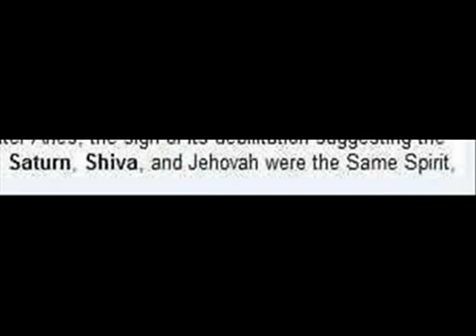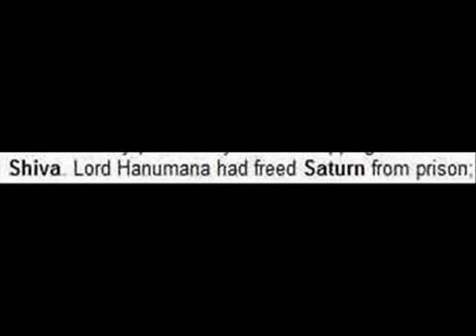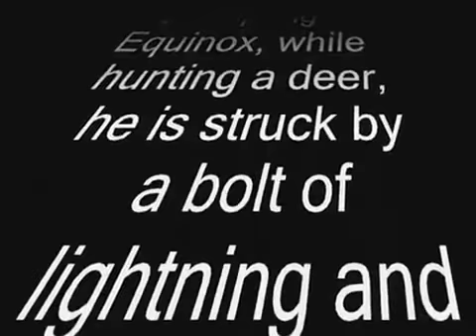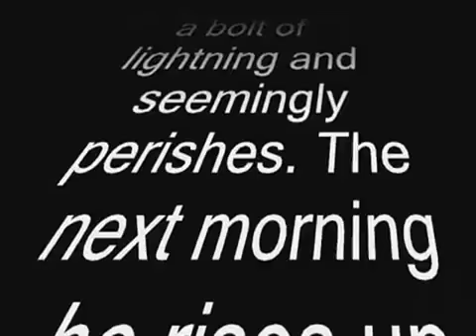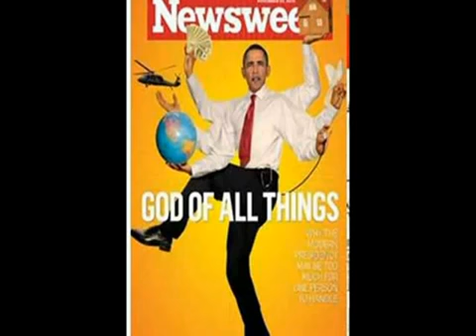The boys at CERN have got some explaining to do. pt.1 OccultScience101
Occultscience101. I am not the author of this video.